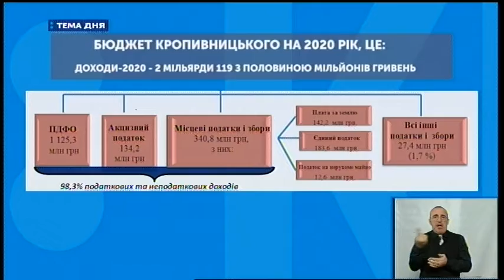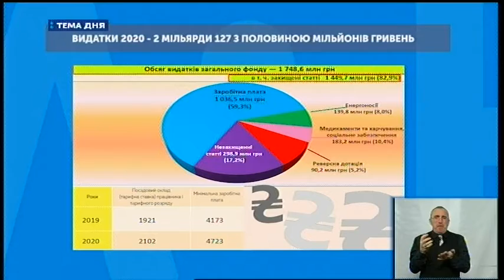18.12.2019. Тема дня. Бюджет міста на 2020 рік.